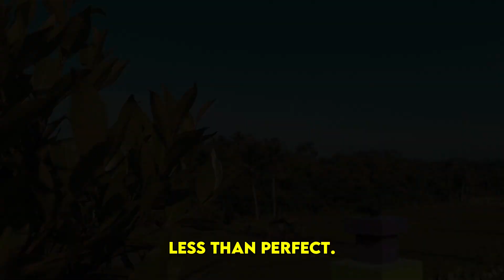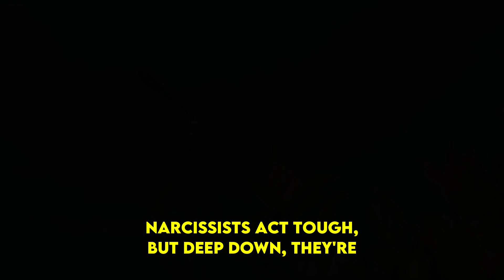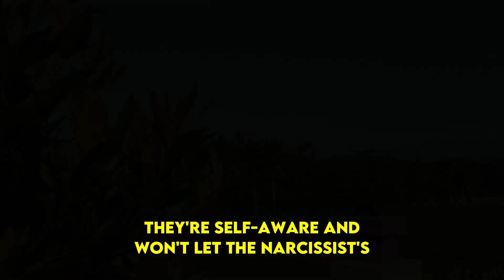Why Super Empaths Drive Narcissists Insane - 10 Techniques You Need to Know | NPD | Healing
Why Super Empaths Drive Narcissists Insane - 10 Techniques You Need to Know | NPD | Healing | Empaths Refuge